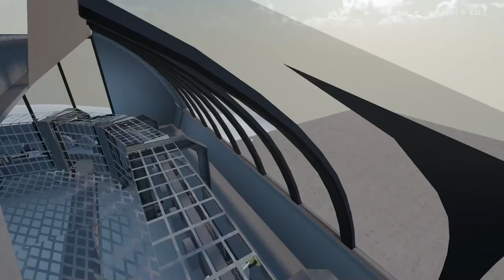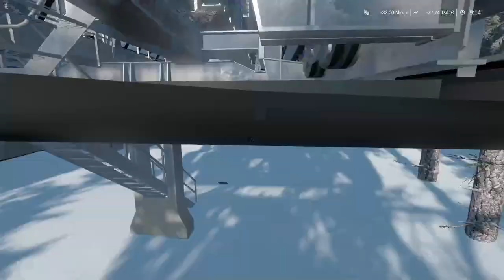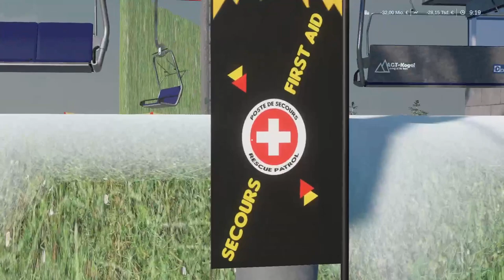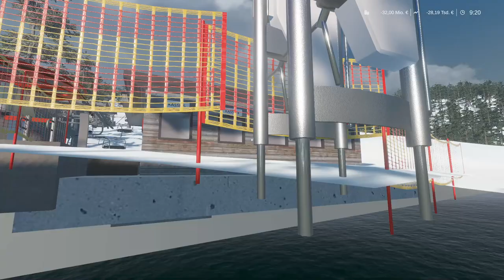Die Turracher Höhe gibt es jetzt auch im Winter Resort Simulator! | #30 Map Review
In der 30. Folge der Map Review zeige ich euch die Map Turracher Höhe v1, diese basiert auf dem realen Skigebiet Turracher Höhe.
Wie ich die Map finde erfahrt ihr im Video!
Hey,
ich bin der Play Tiger und bringe Gaming Videos.